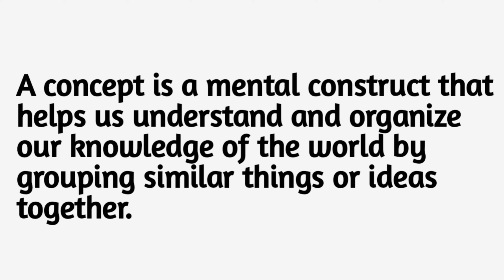Concept Definition | Concept Etymology |Concept Meaning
Understanding Concept: Definition, Etymology, and Meaning"
Welcome to our video on understanding the concept! In this video, we explore the definition, etymology, and meaning of the concept. Join us as we delve into the origins of the word "concept" and its evolution over time. Discover how a concept represents an abstract or general idea formed in the mind, helping us categorize and understand the world around us. Gain insights into the significance of concepts in organizing knowledge and facilitating our understanding of complex ideas.